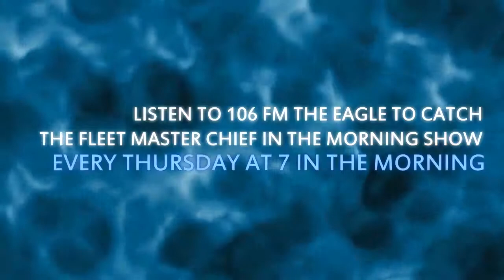131212 Fleet Master Chief in the Morning Show